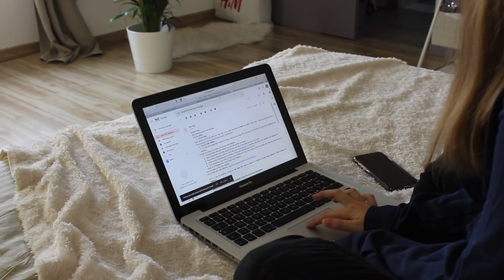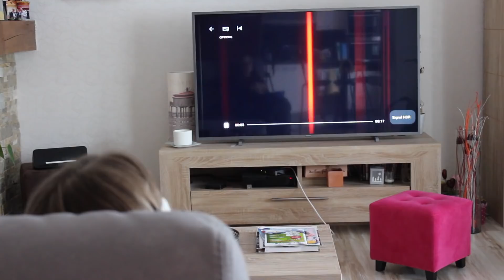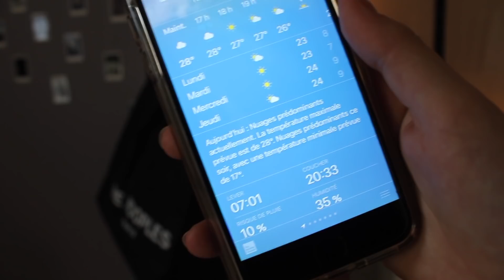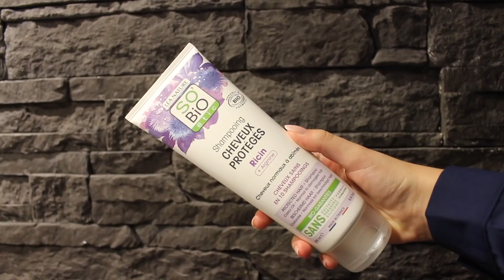ROUTINE VEILLE + JOUR DE LA RENTRÉE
HELLO ! Aujourd’hui je vous retrouve dans une nouvelle ULTRA beaucoup demandée, donc me voici ! J’espère que cette vidéo vous plaira, KISS.

Canon x Iphone x Imovie